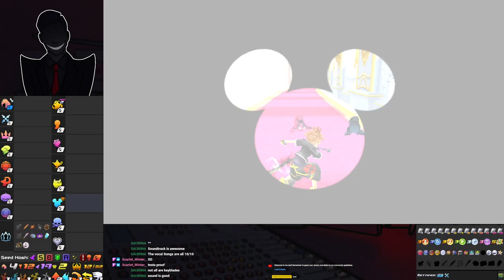Kingdom Hearts 2 Randomizer (Run #8)